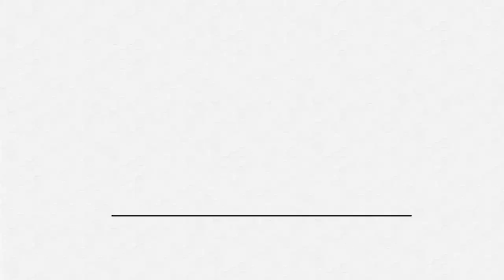Gardening Tips for Any Level of Gardener // Adapting to the Seasons of Life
Gardening is a mindful yet relaxing activity for many people, but it can be challenging when you go from an expert gardener in one garden zone to a beginner gardener in another. As we grow and learn more about our gardens and ourselves, moving to a different garden zone can present an overwhelming task.

In this video, Mama Failla talks about the current season of life and of gardening that she’s in, her mindset on the changing of garden zones, and how she maintains gardening as a well-loved hobby despite the adjustments.

Check out the full episode of 'How to Adjust to Moving to a Different Garden Zone'

01:11 What to wear when gardening for maximum protection!
02:13 Adjusting to a new garden zone
02:52 How to make gardening easier as you age and change as a gardener